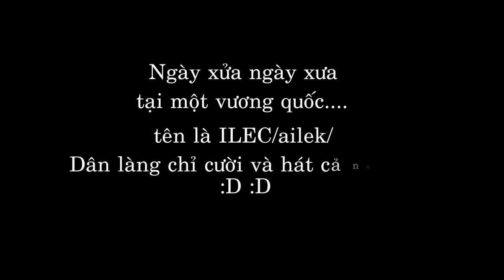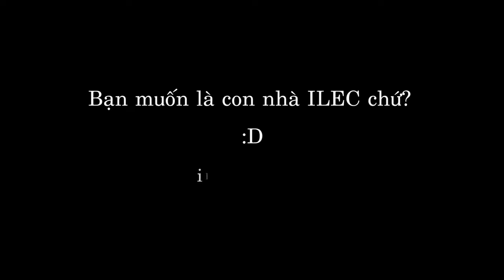Chuyện học tiếng Anh tại ILEC